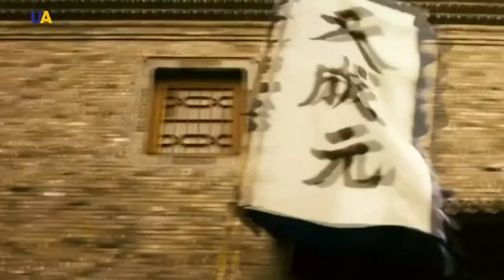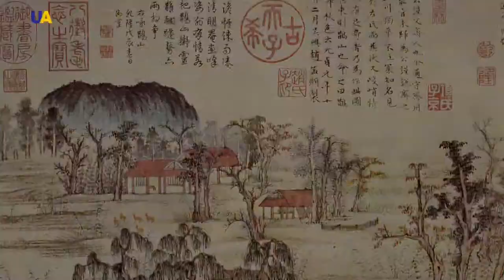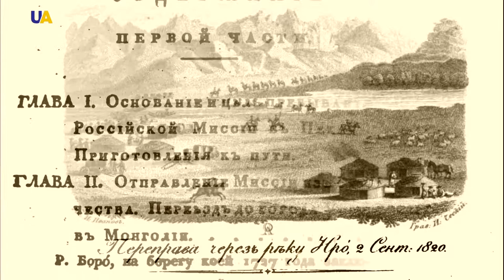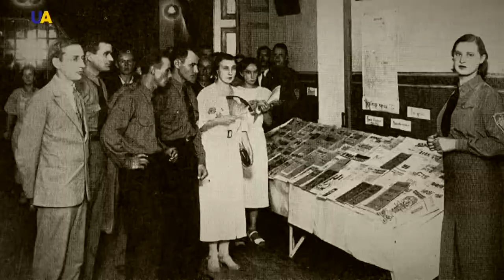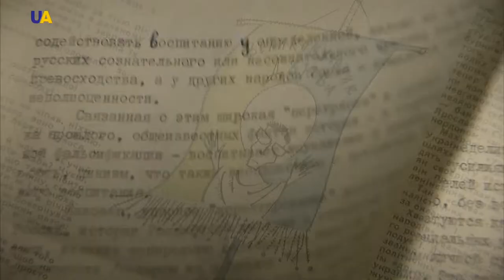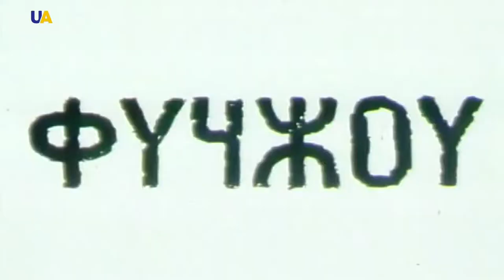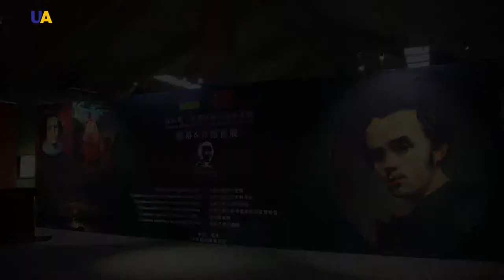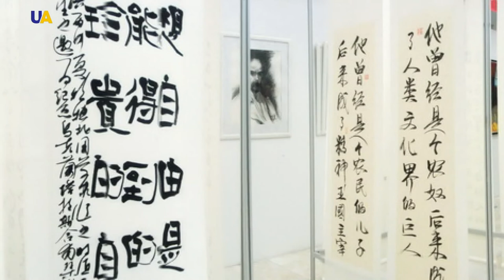China–Ukraine Relations | Making History